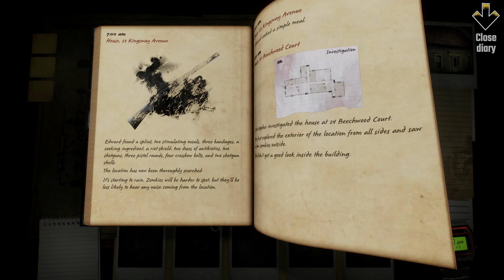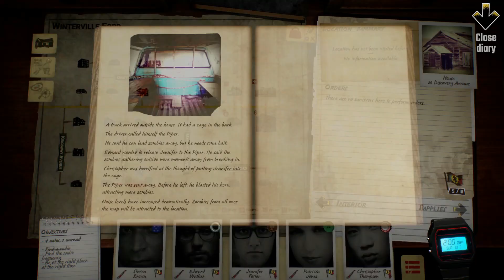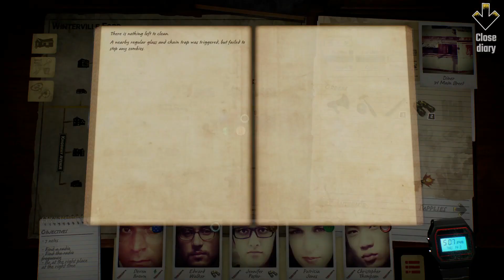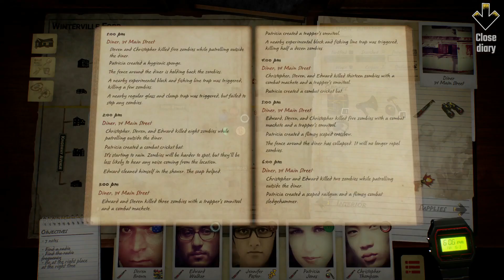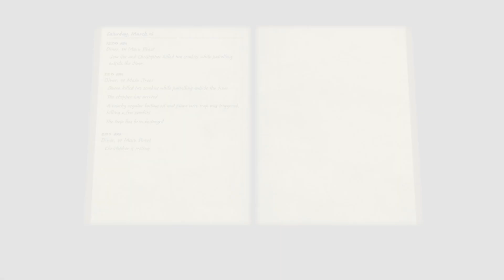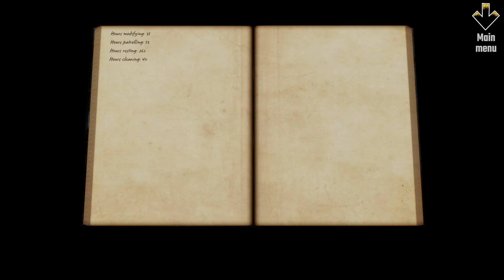★Zafehouse Diaries 2 - Part 7★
Man, time sure flies quickly… Almost a decade later after playing the first Zafehouse Diaries, I am back with its expanded and improved sequel. However, the gameplay core loop remains pretty much the same. You assign the survivors to various tasks, an hour passess, stuff happens, rinse and repeat ;) There are several game modes available. I will try to get through all of them, dealing with the zombie horde, hostile dilemmas, limited supplies and what not. As always, sit back, relax and enjoy!

From the game’s Steam page: “Zafehouse Diaries 2 is a game of survival, exploration and relationships. Every hour, designate tasks for your handful of characters - each with their own skills, motivations and prejudices - and try to outlast the zombie apocalypse.” It was developed and published by Screwfly Studios in 2017.